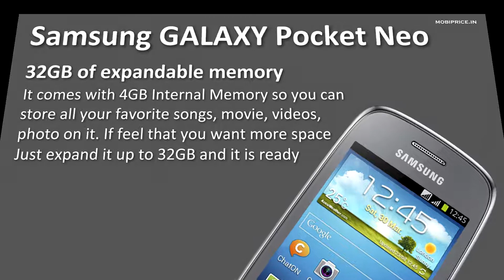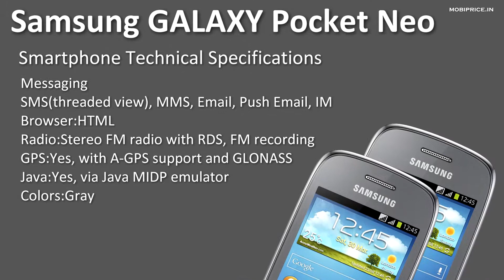GALAXY Pocket Neo Mobile Price and Specifications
Get New Samsung GALAXY Pocket Neo with 2G, 3G,3.0 inches Display, Android OS, v4.1.2 (Jelly Bean), 850 MHz Processor, 4 GB Internal Memory, 512 MB RAM, 2 MP Camera, Li-Ion 1200 mAh battery.

Network
2G Network GSM 850 / 900 / 1800 / 1900 GT-S5310
GSM 850 / 900 / 1800 / 1900 - GT-S5312 (SIM 1 & SIM 2)
3G Network HSDPA 900 / 2100
SIM:Optional Dual SIM

Display
Type:TFT capacitive touchscreen
Size:240 x 320 pixels, 3.0 inches (~133 ppi pixel density)
Multitouch:Yes

Sound:
Alert types:Vibration, MP3 ringtones
Loudspeaker:Yes
3.5mm jack:Yes

OS:Android OS, v4.1.2 (Jelly Bean)
CPU:850 MHz
Sensors:Accelerometer, proximity, compass

Data
GPRS:Yes
EDGE:Yes
Speed:HSDPA, 7.2 Mbps; HSUPA, 5.76 Mbps
WLAN:Wi-Fi 802.11 b/g/n, Wi-Fi hotspot
Bluetooth:Yes, v4.0
USB:Yes, microUSB v2.0

Messaging
SMS(threaded view), MMS, Email, Push Email, IM
Browser:HTML
Radio:Stereo FM radio with RDS, FM recording
GPS:Yes, with A-GPS support and GLONASS
Java:Yes, via Java MIDP emulator
Colors:Gray

Camera
Primary:2 MP, 1600x1200 pixels
Video:Yes, QVGA@15fps
Secondary:No